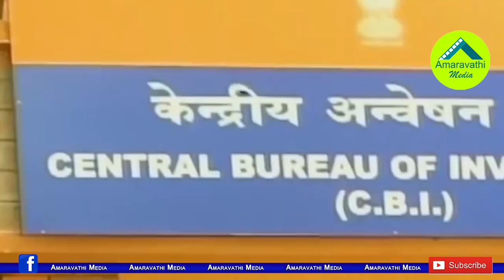సుజనా చౌదరి సొమ్ము తరలించింది అక్కడేనట..!| It is another Side on Sujana Chowdary's Bank Fraud Case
Enforcement Department concluded that TDP Rajya Sabha member, Former Minister  Sujana Chowdary was cheating the banks. Sources said that money was moved for that.